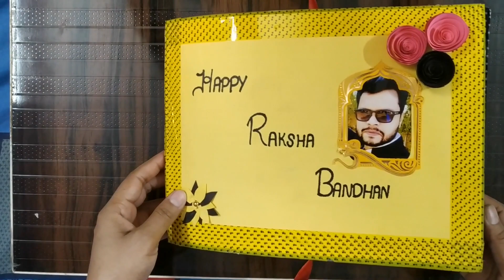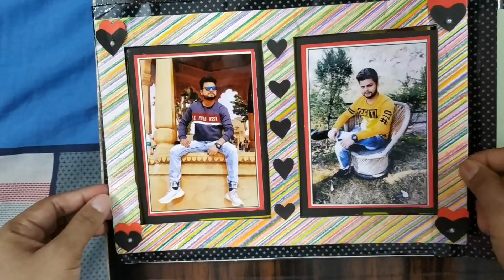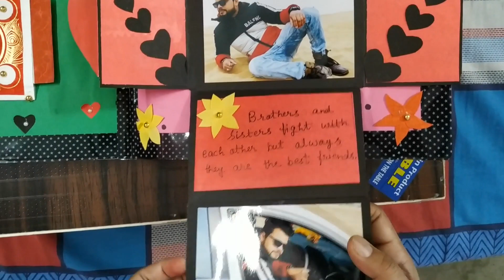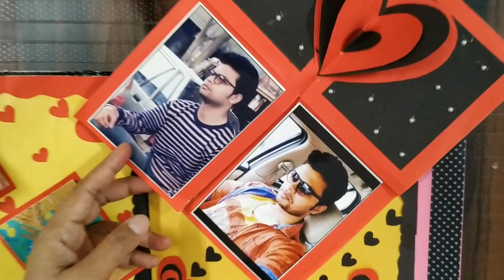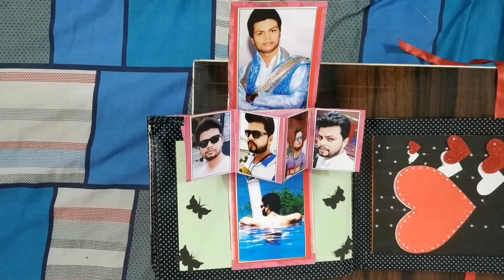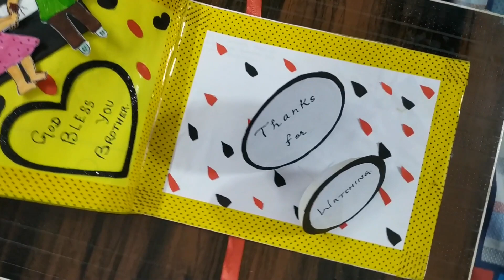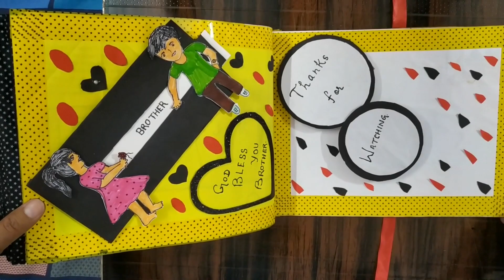Happy Raksha Bandhan | the best idea of scrapbook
This video is related to happy Raksha Bandhan. The best idea of a scrapbook. You can use anywhere

Namaste to everyone. My name is Anurag Sharma. I am a professional maths teacher. I always make interesting videos for you. My motto for making videos is to share my knowledge with you.

I used laptop for recording and editing

I used writing pad for writing on laptop screen

I used microphone for voice recording

I used blue cut lenses for eye protection

I used mobile for recording

I used Bluetooth earphones for editing

I used wireless keyboard and mouse

NCERT BOOK CLASS 4, CHAPTER 1( Building with bricks)